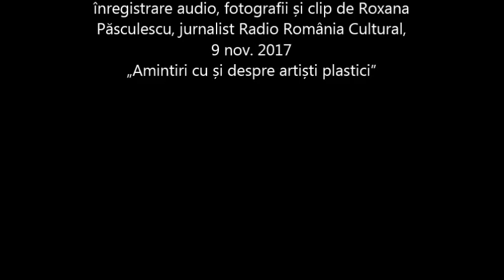Amintiri cu si despre artisti plastici - Lucia Trifan